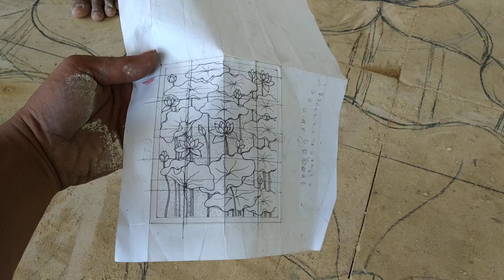Tahap Awal Pembuatan Relief Batu Alam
Proses pembuatan relief Batu alam motif lotus pesanan bapaknya yg di malang Jawa Timur
Untuk info dan pemesanan kontak kami di 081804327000